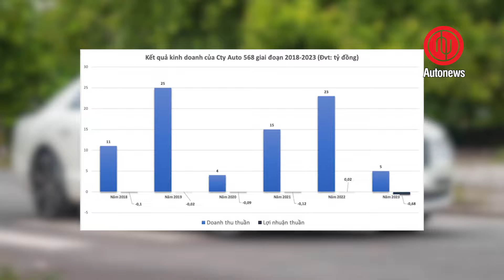Auto Biz | Bất ngờ công ty chuyên bán xe siêu sang nhưng lỗ “chổng vó”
Nhiều người từng nghĩ rằng, bán xe sang, siêu xe thì không cần doanh số cao, có khi bán được một chiếc xe vài chục tỷ là đủ ăn cả năm. Thế nhưng thực tế kinh doanh lại không hề dễ dàng như vậy.
Trên thị trường xe siêu sang nhập khẩu, Auto568 của “CEO Đào Nguyên” là một cái tên khá nổi tiếng, chuyên cung cấp các dòng xe dành cho giới thượng lưu như: Rolls-Royce, Ferrari, Bentley, Porsche, Jaguar, Land Rover, Audi, Lexus, Mercedes-Benz, BMW, Maserati... Đơn vị này còn gây chú ý khi sở hữu trong tay nhiều phiên bản xe giới hạn hiếm có trên thế giới, có rất nhiều khách hàng là đại gia, nghệ sĩ nổi tiếng ở Việt Nam đến mua xe.
Sản phẩm của Tạp chí Kinh tế Việt Nam (VnEconomy)